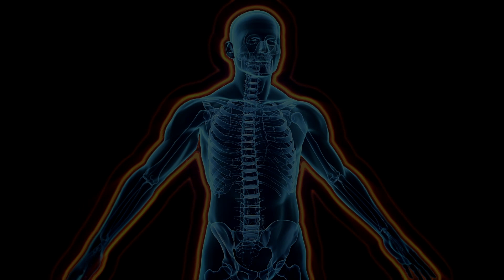Standard Technology - Activating your natural rejuvenation system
Within your body is the inherent ability to heal and rebalance using natural energy communication. After many lifetimes in the density of Earth, the understanding of this capacity has been forgotten, but Standard Technology helps reconnect this innate rejuvenation system. Based on fundamental principles of energy dynamics and physics, you will gain practical knowledge and experience on how to literally heal yourself from physical, mental, and emotional imbalances. The essence of Standard Technology is two-fold: 1) energy tends to copy itself until redirected by consciousness; and 2) everything changes with absolute self-trust. With this understanding, the potentials are unlimited, and miracles are possible.

English and Portuguese subtitles are available for this video. For other languages use the auto-translate feature:
- Click on the CC button to turn on Closed Captions for the video
- Click on the Settings button (the 'wrench' icon) to open the video Settings
- Click on the Subtitles/CC submenu
- Click on the Auto-translate option and choose your language from the list